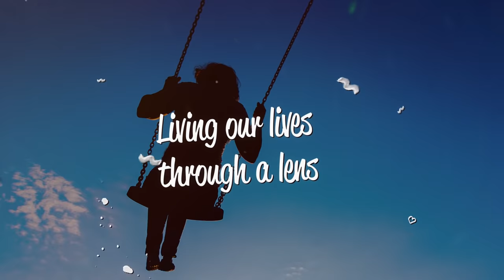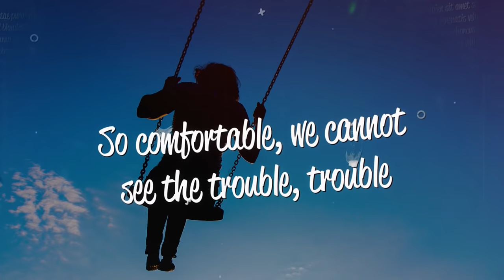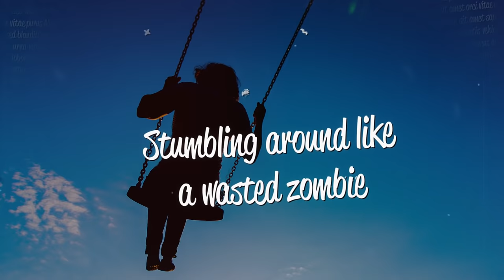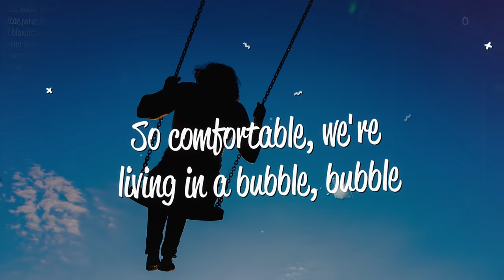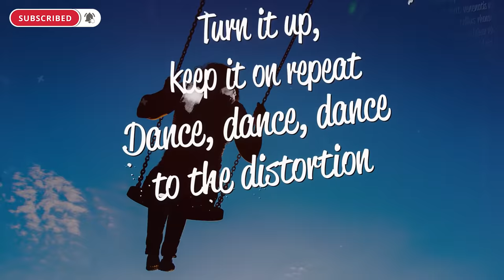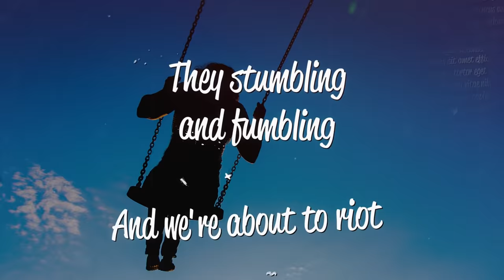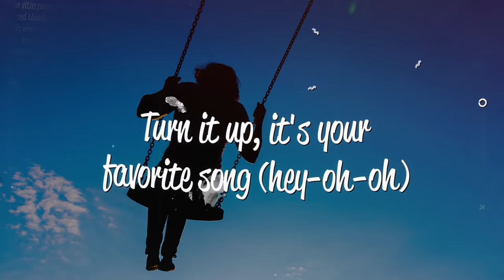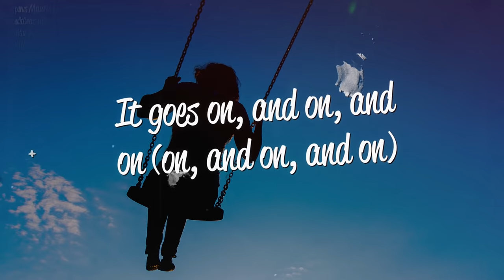Katy Perry - Chained To The Rhythm (Lyrics) ft. Skip Marley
Lyrics
Living our lives through a lens
Trapped in our white picket fence
Like ornaments
So comfortable, we're living in a bubble, bubble
So comfortable, we cannot see the trouble, trouble
Aren't you lonely
Up there in utopia
Where nothing will ever be enough?

So put your rose-colored glasses on
And party on

Turn it up, it's your favorite song
Dance, dance, dance to the distortion
Come on, turn it up, keep it on repeat
Stumbling around like a wasted zombie
Yeah, we think we're free
Drink, this one is on me
We're all chained to the rhythm
To the rhythm
To the rhythm
To the rhythm
To the rhythm

Are we tone deaf?
Keep sweeping it under the mat
Thought we could do better than that
I hope we can

And party on

To the rhythm
To the rhythm
To the rhythm
To the rhythm

[Bridge: Skip Marley]
It is my desire
Break down the walls to connect, inspire
Ay, up in your high place, liars
Time is ticking for the empire
The truth they feed is feeble
As so many times before
They greed over the people
They stumbling and fumbling
And we're about to riot
They woke up, they woke up the lions
(Woo!)

To the rhythm
To the rhythm

[Outro: Katy Perry]
'Cause we're all chained to the rhythm